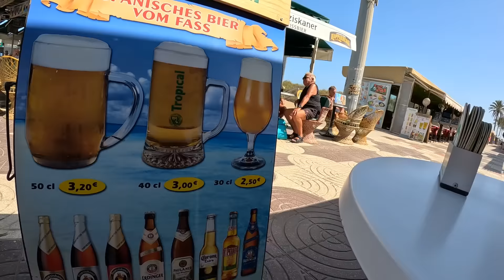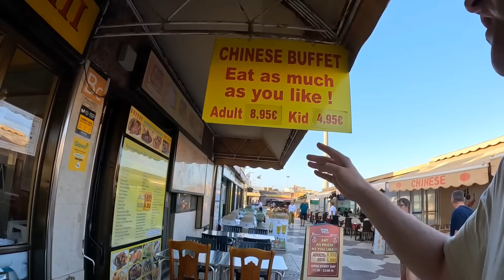Playa del Ingles Beer Hunt